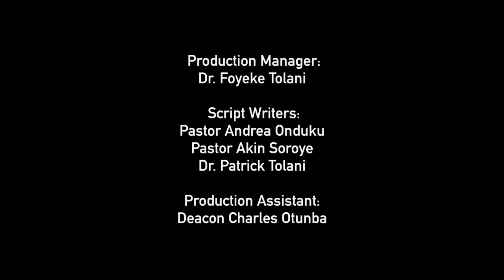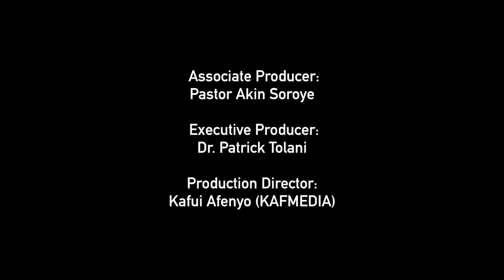Open Heavens Reflections 12 January 2017 - Hidden Source of Blessing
Reflections by Pastor Lola Ayeni, RCCG, House of Grace and Fruitfulness, Kent, UK. Based on Open Heavens Guide written by Pastor E A Adeboye, The General Overseer of The Redeemed Christian Church of God.